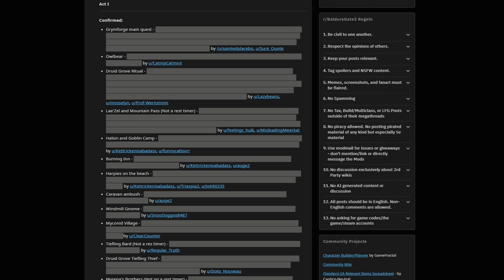Baldurs Gate 3 PS5 & PC: Der WICHTIGSTE Tipp im ganzen Spiel! | Baldur's Gate 3 Gameplay Deutsch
Der wohl wichtigste Tipp zu Baldur's Gate 3. Achtet unbedingt darauf um euer Spiel nicht kaputt zu machen!

Baldurs Gate 3 Deutsch Gameplay Tipps und Tricks